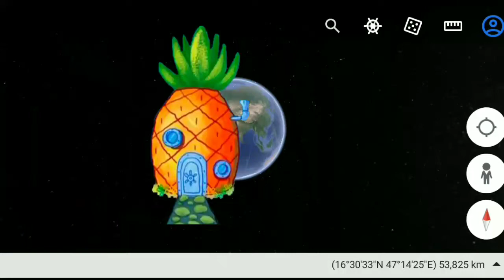I Found SpongeBob SquarePants House 🤯On Google Map|Google Map Secrets